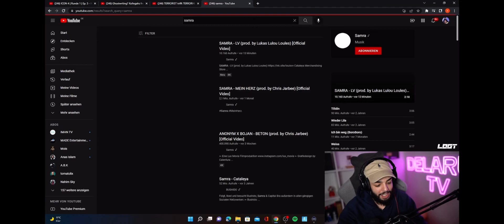Sami Reagiert auf Luciano - Beautiful Girl